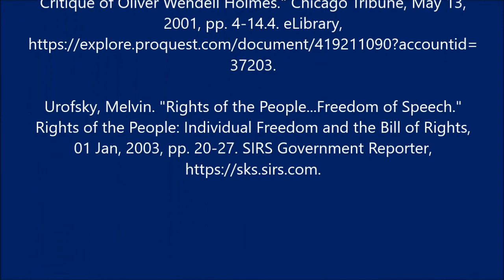Oliver Wendell Holmes Jr. Project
AP US History